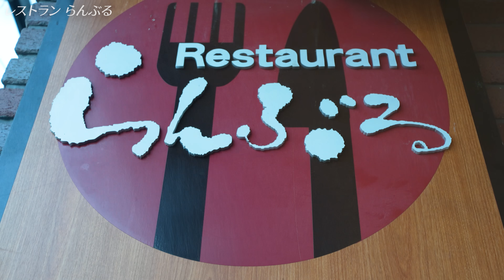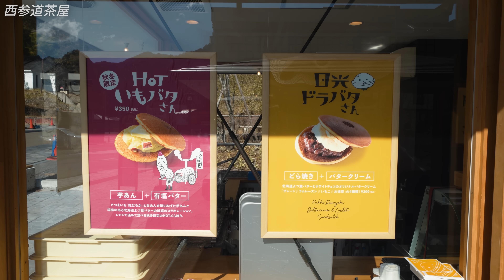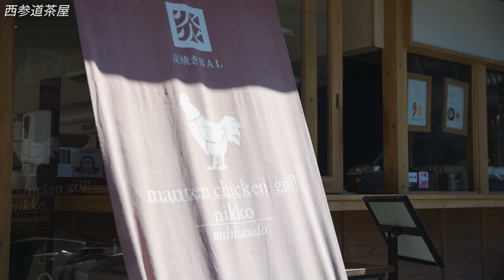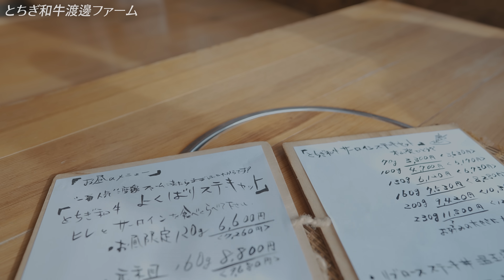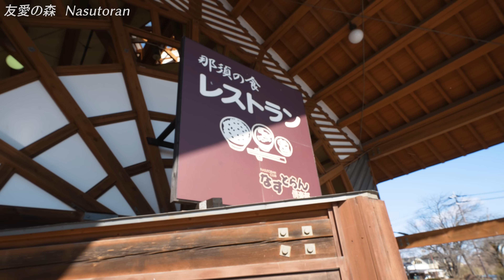不要一直去東京! 72小時深遊栃木縣! 頂級栃木和牛＋絕美雪景太讚了啦【深日本旅 × 栃木縣】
★這次的旅程
1:12 雲竜渓谷氷瀑活動
4:31 レストラン らんぶる　湯波蕎麥麵 1100日幣、湯波刺身 638日幣
5:31  中禅寺湖
5:58 Snow airboard活動
7:29 西参道茶屋　DORABATASAN 原味 300日幣 Manten chicken grill nikko 烤雞 648日幣
8:42 とちぎ和牛渡邊ファーム 菲力及沙朗套餐 午餐限定120g 7260日幣
11:27 リゾナーレ那須
14:49 Mt. Jeans那須 snow cycling活動
17:09 友愛の森 Nasutoran 那須飯盒 1500日幣
17:37 Snow Shoe活動